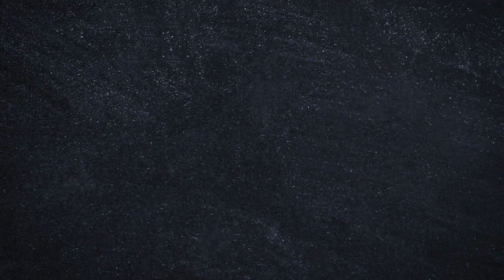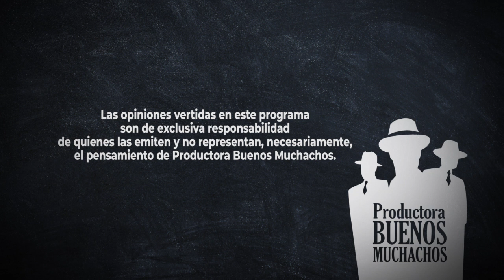Niños envueltos - Buena mesa